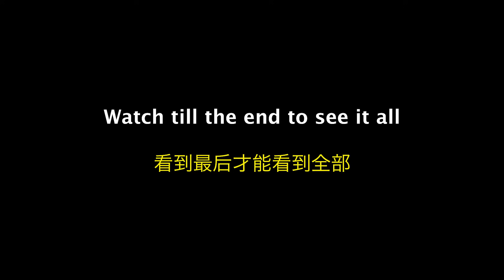CHINESE KIDS MEET A BLACKMAN FOR THE FIRST TIME IN A CHINESE ANCIENT VILLAGE, THE REAL RURAL CHINA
In this video, I showed up in a Chinese ancient village in Yunnan province, Lijiang city and had great interactions with the Chinese locals. I met some kids who saw a Blackman for the first time and also another foreigner and because I could speak fluent Chinese, I even got into more interesting conversations with the Chinese I met.
This is how Chinese react when they see black people?

other videos you may like👇
10 HOURS OF WALKING IN CHINA AS A BLACK MAN, HOW CHINESE REACT TO BLACK PEOPLE?👇

Instagram ; felthommy
Facebook ; felthommy
Twitter ; felthommy